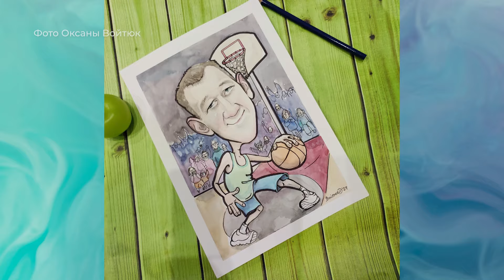Посмотреть на себя в новом ракурсе: художник — о магии шаржей